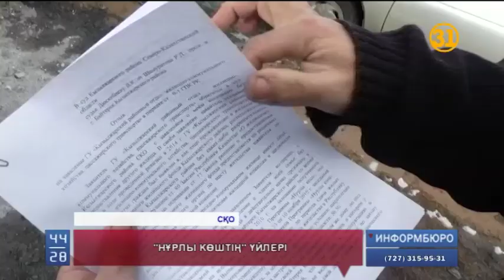«Нұрлы көштен» үй алып, өз аттарына аудара алмаған азаматтар әкімдікпен соттасып жүр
Солтүстік Қазақстан облысында баспаналарын өз аттарына аудара алмадық деген отызға жуық адам әкімдікпен соттасып жүр. «Нұрлы көш» бағдарламасымен ата жұртқа оралған қандастар кезінде үкіметтен алған үйлерінен шығарылуымыз мүмкін дейді. Ал әкімдік қызметкерлері өз үйлерінде тұратынын дәлелдейтін қолдарындағы бір түбіртек қағаздан басқа ешқандай келісімшарт құжаттарды бермей жатқан көрінеді.